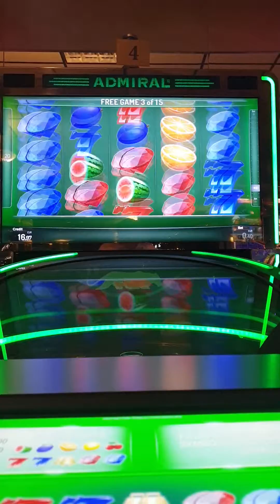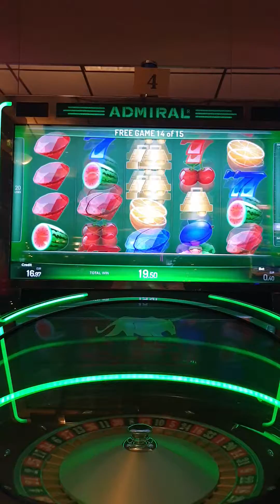40 euro cent bet on Monday 🤣